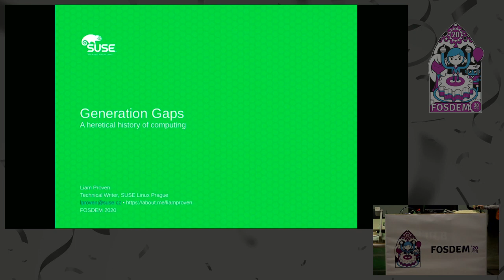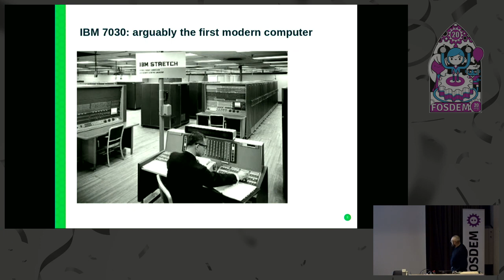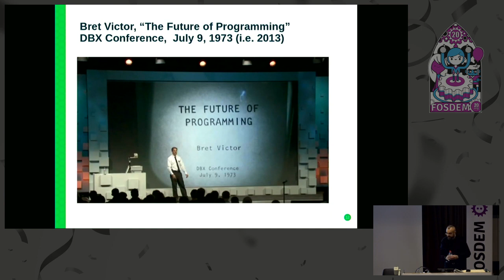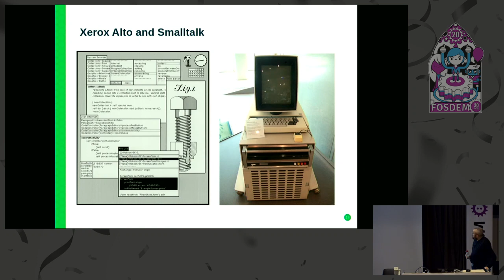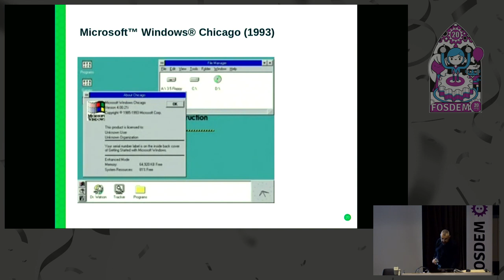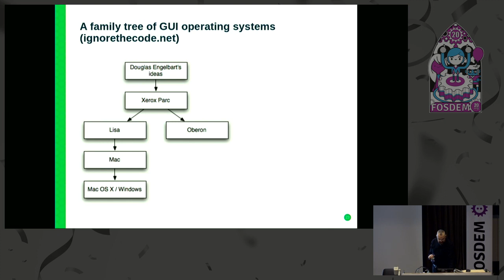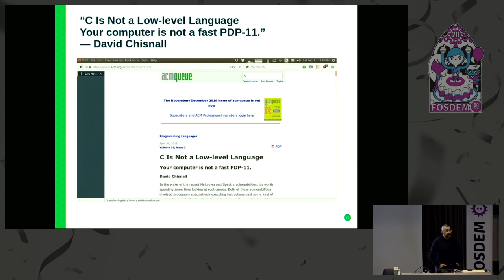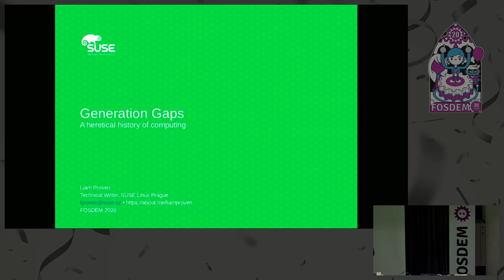Generation gaps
by Liam Proven

For as long as computers have been around, roughly every 10-15 years, the whole industry underwent a reset and reinvented itself anew… until the early 1990s, when somehow, the industry skipped a generation. Instead, it looked backwards, and adopted an older model of computing. The cost has been very high and is holding back the development of the entire field.
This talk looks at how we turned to the past instead of the future, what we missed out on as a result, and how to move forward. It follows on from the above proposal, but takes a different tack and should stand alone. It looks at where personal computers might have – but didn’t – go in the 1980s and 1990s. At a sampling of advanced OS technologies that never caught on – Plan 9, Inferno, Taos, Oberon – and the cool stuff we lost out on as a result.

It will end with trying to identify the next such generation gap, and why we should consider starting afresh rather than adapting current tech for the next gen.

Room: Janson
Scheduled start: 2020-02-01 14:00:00